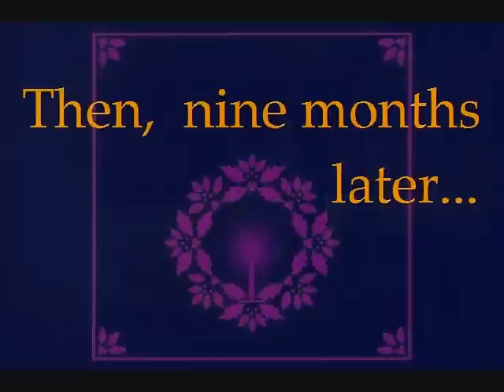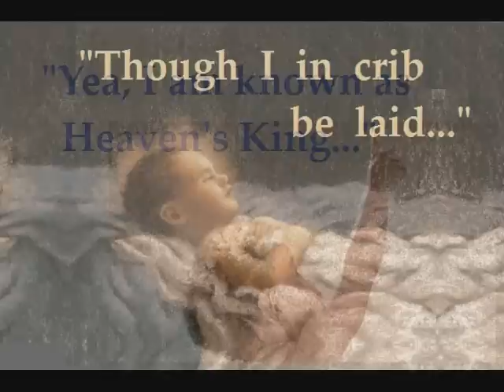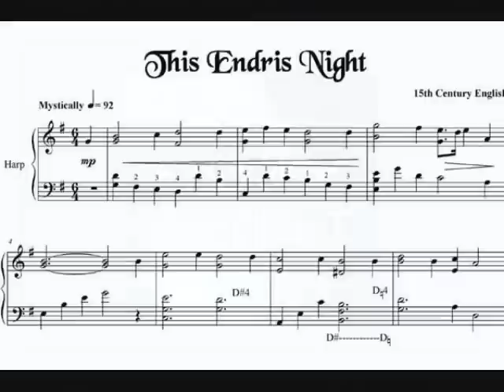This Endris Night - Dan Fogelberg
A 15th century English Christmas Carol performed by Dan Fogelberg on his 1999 Christmas Album, "The First Christmas Morning".  The title refers to "a recent night".